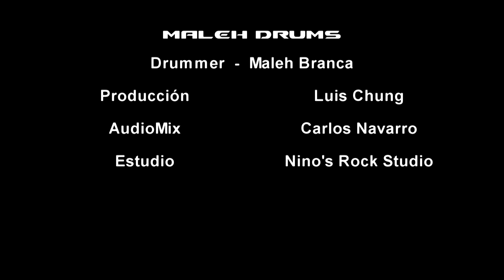The Killers - Smile Like you mean it - Drum cover by Maleh Branca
Drummer  -  Maleh Branca

Producción         Luis Chung  (film & edit)
AudioMix                 Carlos Navarro

Recording Estudio Nino's Rock Studio

The Killers - Smile Like You Mean It
is the copyrighted property
 of its owner(s)

NO drum replacement was done in this mix, this is a 100% acoustically recorded and mixed track: absolutely no supplementation, layering, or triggering was done